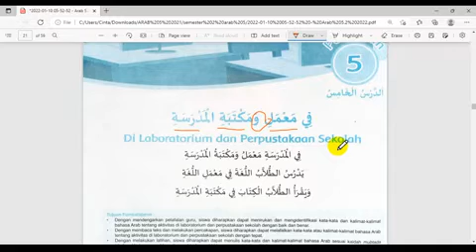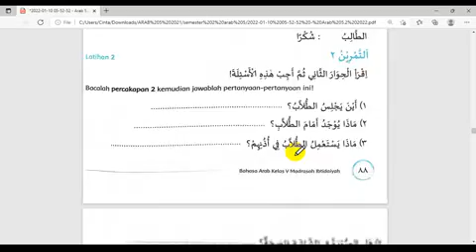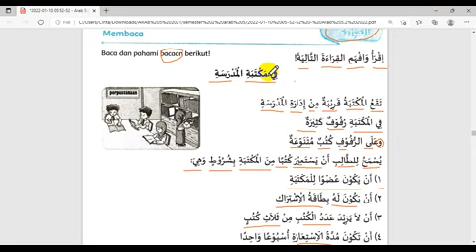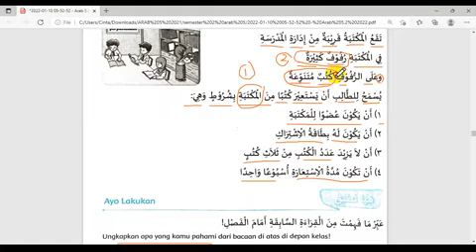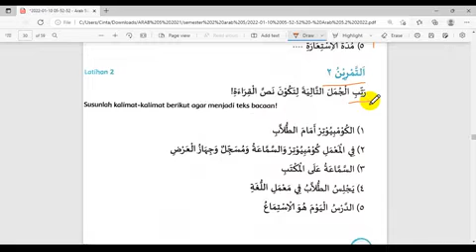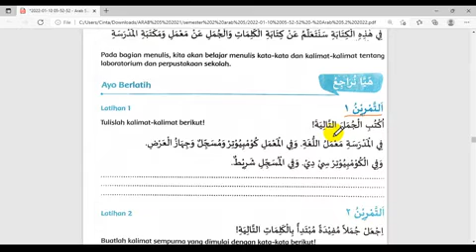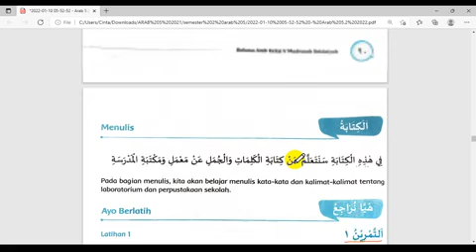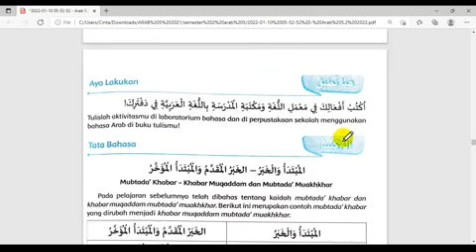arab 5 bab 5 pembahasan 3